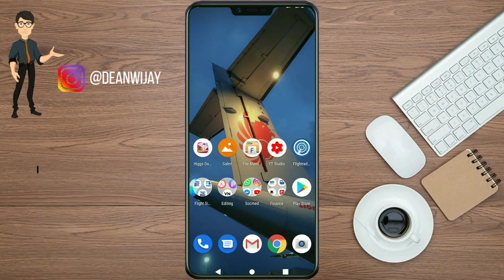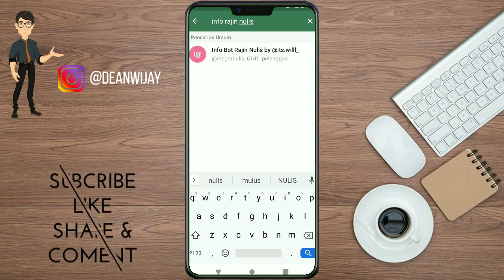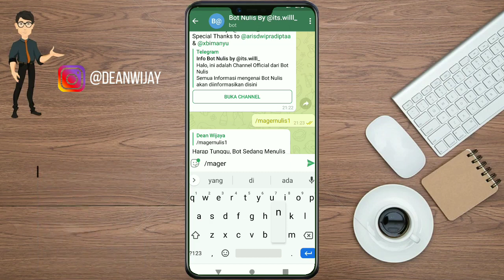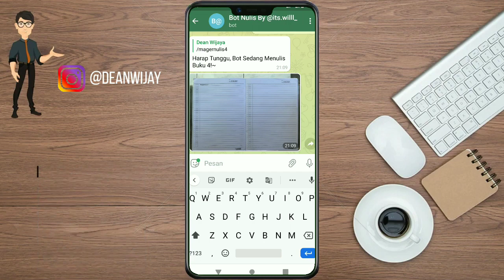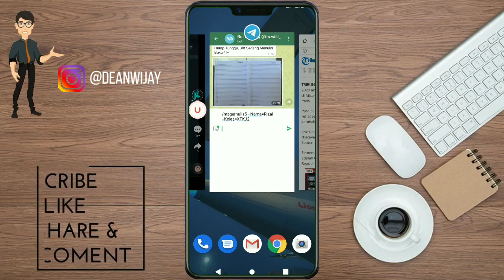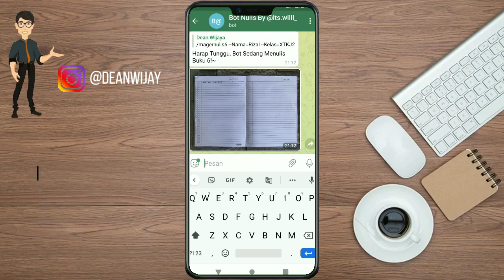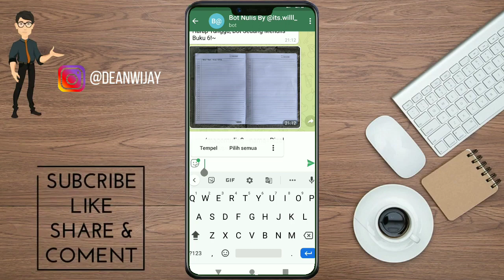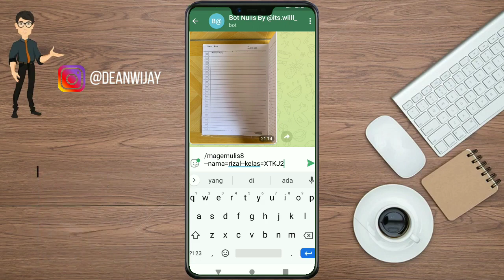BOT NULIS DI TELEGRAM BISA PAKE NAMA DAN KELAS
Update terbaru dari BOT NULIS TELEGRAM, sekarang udah bisa dikasih nama dan kelas di atas lembar buku nya. Langsung jangan banyak cing cing . Cekidot!
Jangan lupa subskreb dan Follow IG gue @deanwijay